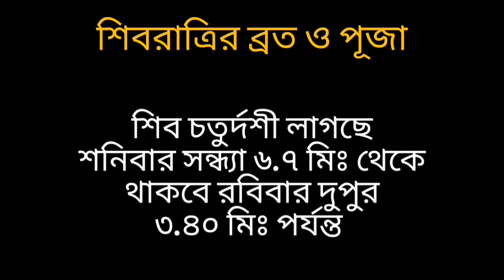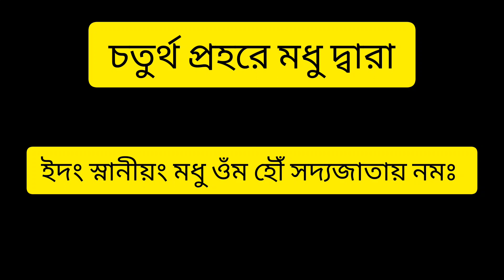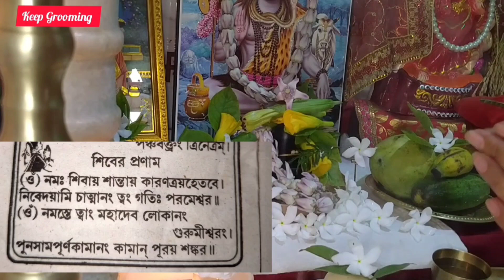মহা শিবরাত্রি 2023 সময়সূচী মন্ত্র ও উপকরণ সামগ্রী। Shivratri 2023 Date Time Mantra & Ingredients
মহা শিবরাত্রি 2023 সময়সূচী মন্ত্র ও উপকরণ সামগ্রী। Shivratri 2023 Date Time Mantra & Ingredients @keepgrooming1M